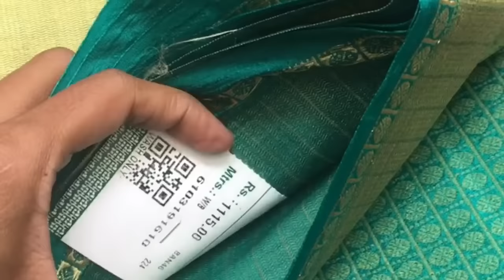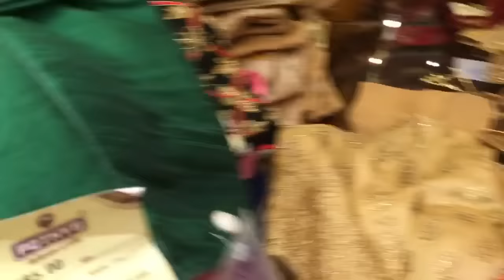Pothys beautiful sarees collections with price ......ready made blouse , cora silk sarees ,...,ect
Pothys summer collections beautiful sarees cora cotton,banaras sarees , readtmade blouse with price & meter materials...,.etc part -2